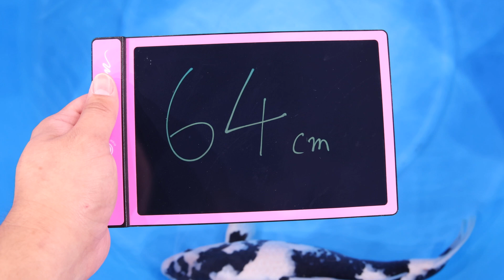【R'sコレクションinライブ鯉 2023】231210-15の出品鯉のご紹介！！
今年も開催となりました「R'sコレクションinライブ鯉」！本家「R'sコレクション」に負けない鯉たちが勢ぞろい！ネットオークションならではの「R'sコレクションinライブ鯉」絶対必見です！

入札開始：　12月8日（金）　8時～

入札締切：　12月10日（日）　21時～
この鯉に関して：2024年秋まで預かり可、別途、10万円
正面のみの写真、音声なしの動画となりますので、ご了承ください
※ライブ鯉・店頭イベントの事前申込・ストア購入に参加いただくには、アカウント登録の必要があり、日本国内に在籍する方のみとなります。